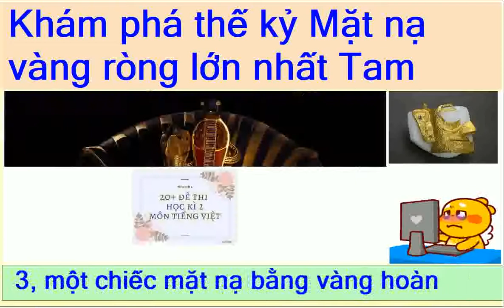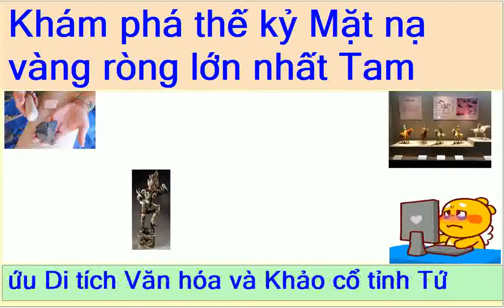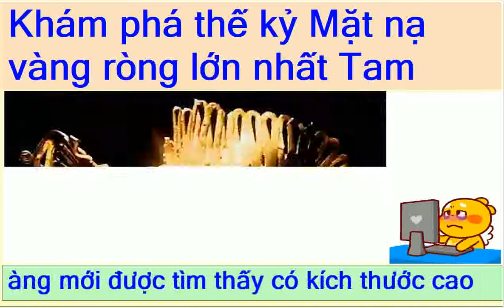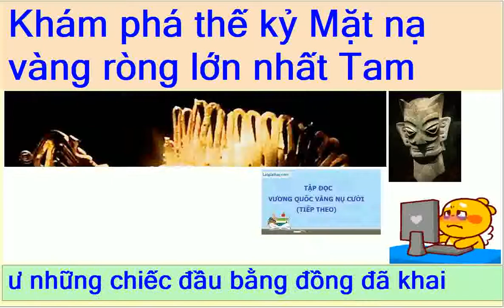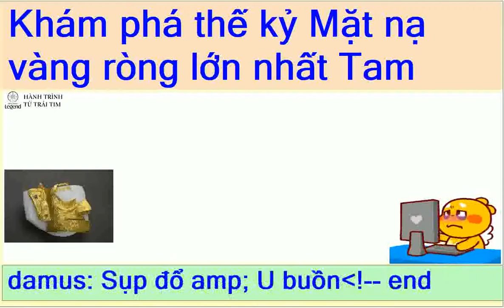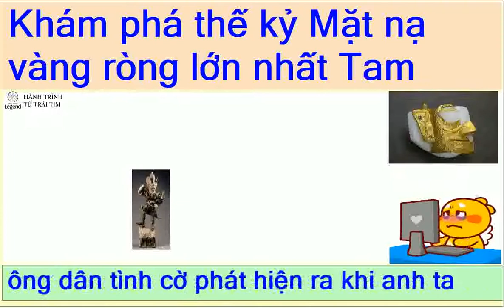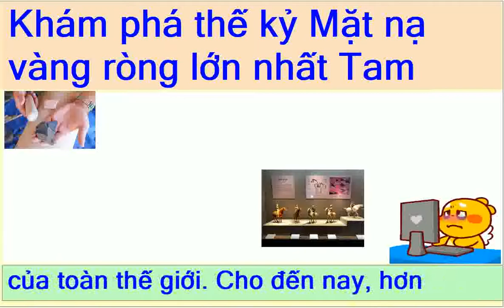Khám phá thế kỷ Mặt nạ vàng ròng lớn nhất Tam Tinh Đôi vừa được khai quật Cả thế giới chỉ 4 châu lục